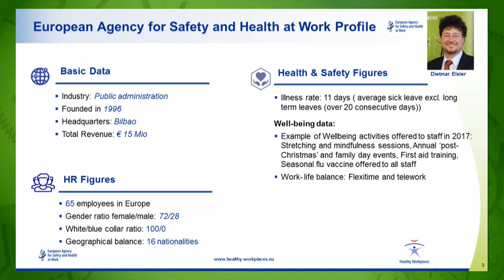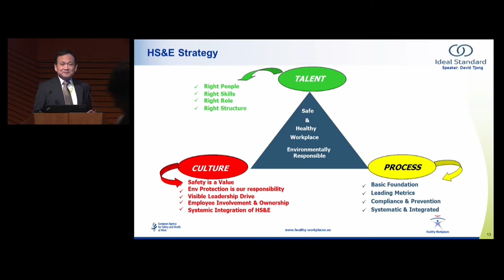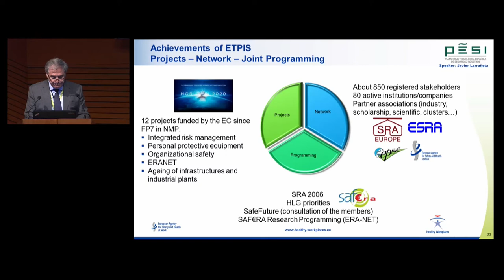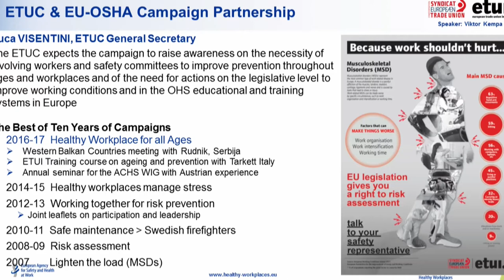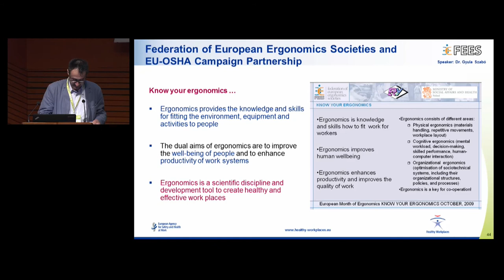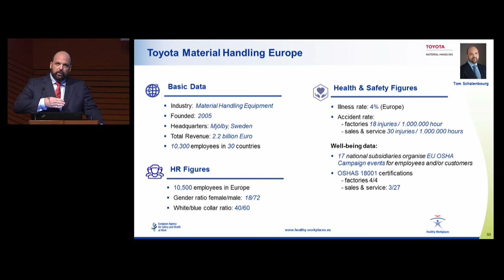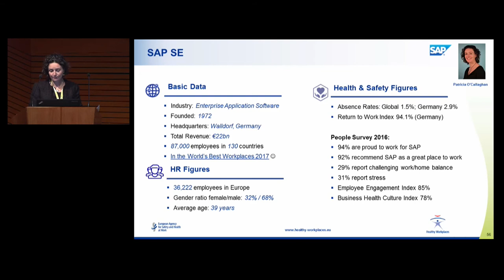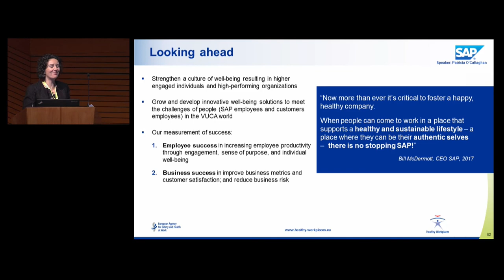Parallel session 4: Good practice exchange in OSH – 10 years of EU-OSHA campaign partnership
- Chair: Natalie Lotzmann, Vice President HR, Head of Global Health Management, SAP
- Dietmar Elsler, EU-OSHA
- David Tjong, Ideal Standard
- Viktor Kempa, European Trade Union Confederation
- Javier Larrañeta, ETPIS
- Szabó Gyula, Federation of European Ergonomic Societies
- Tom Schalenbourg, Toyota Material Handling
- Patricia O’Callaghan, SAP